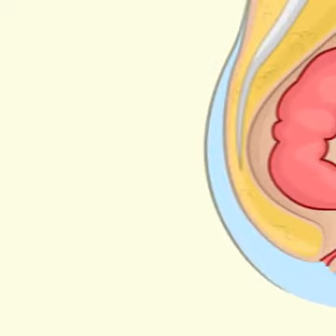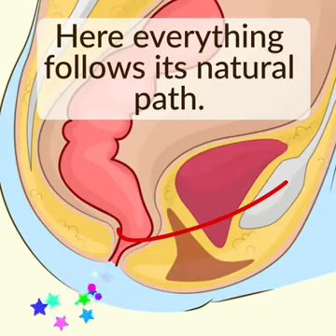Health tips for a healthy living